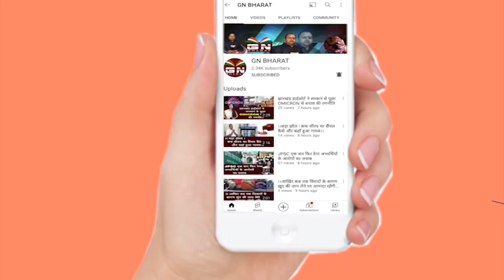CM Hemant Soren व दिशोम गुरु Shibu Soren ने श्रद्धांजलि देकर ऐसे किया याद